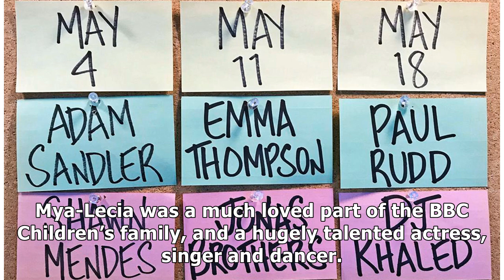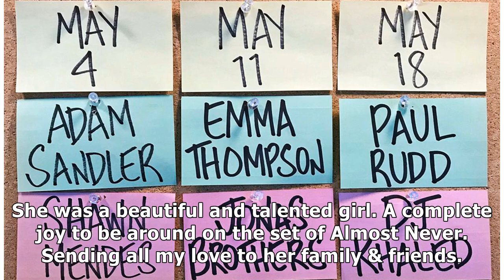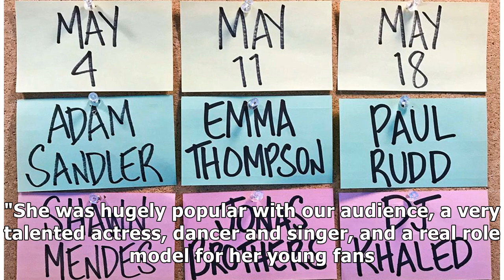Emily Atack pays tribute as her Almost Never co-star Mya-Lecia Naylor dies at 16